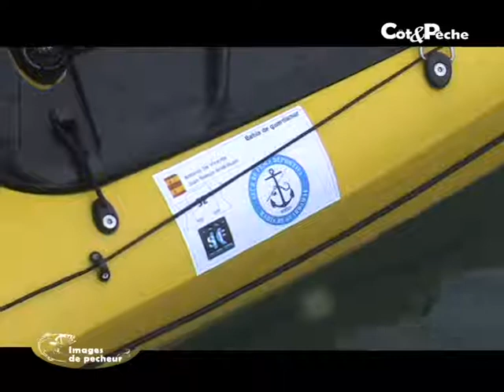La SKF ! (Sea kayak Fishing)